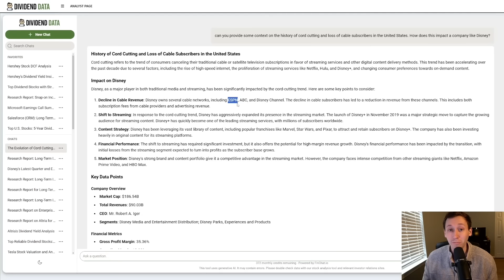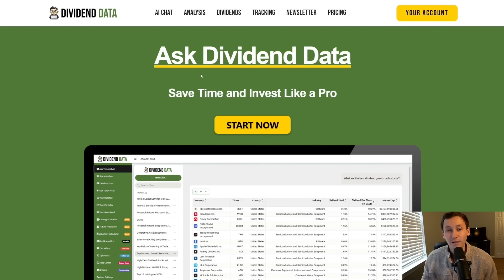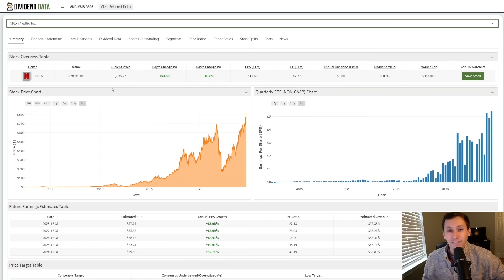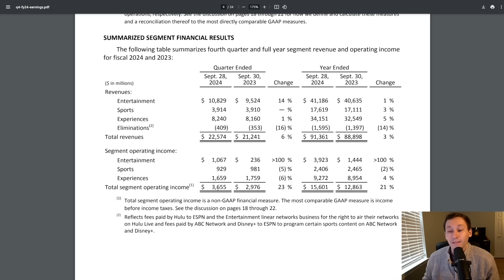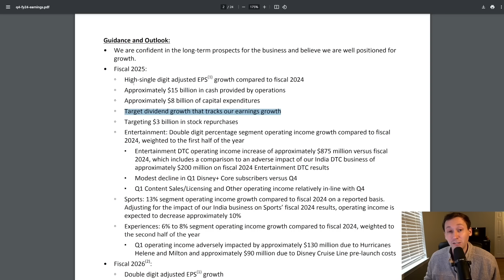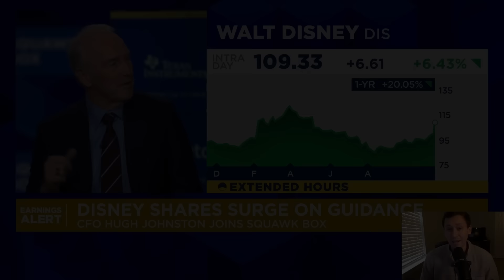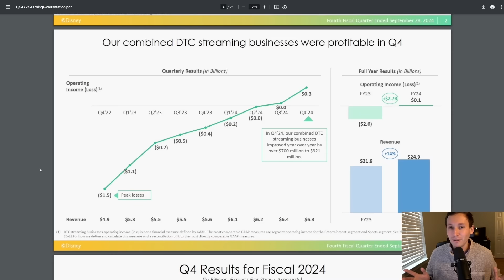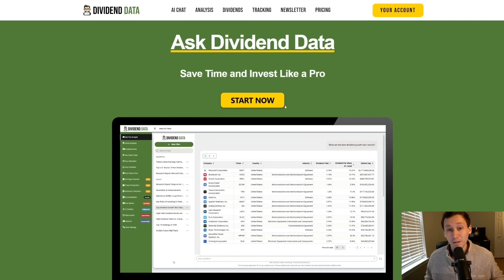Is Disney Stock FINALLY a Buy? - DIS Stock Analysis 2024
Timestamps:
The Decline of Disney Stock: 0:00
Intro: 2:50
I was wrong on Disney: 3:46
A Real Growth Business & Earnings Summary: 4:52
High Future Guidance: 8:49
CFO on EPS Growth Ahead: 9:26
Bold Prediction: 13:48